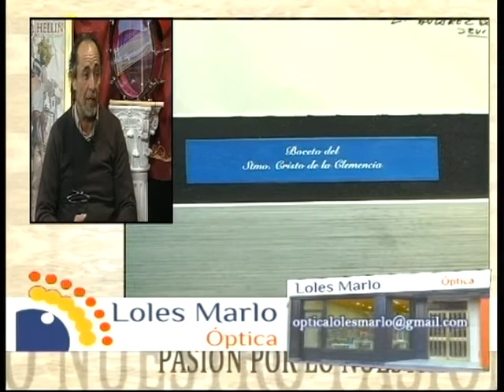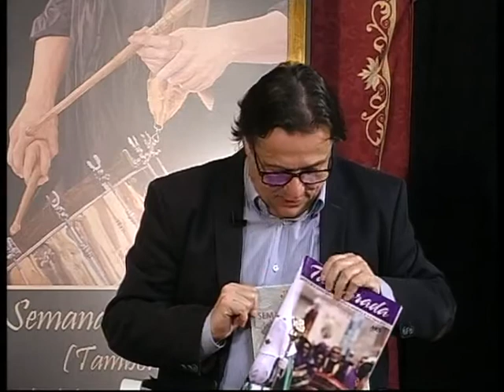Pasión por lo nuestro. Tv Hellín 21.3.18 2/3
Pasión por lo nuestro. Tv Hellín 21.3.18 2/3 La Clemencia